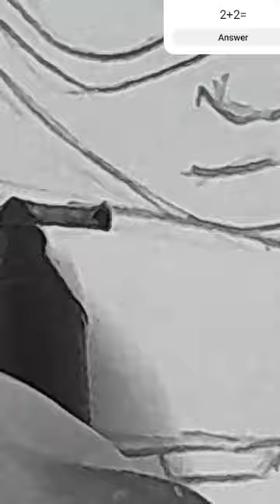drawing robin painting art howtodraw artist @Govind suman 5766